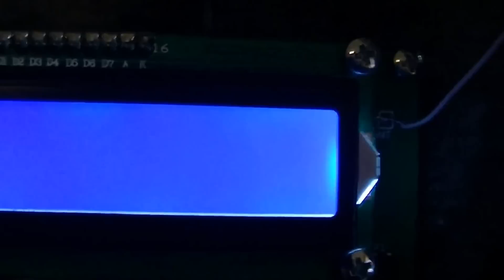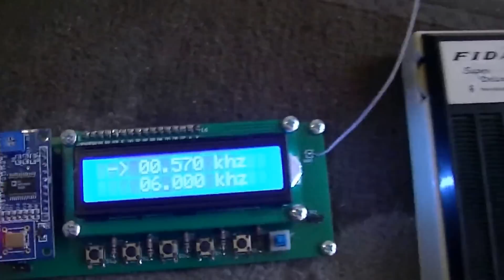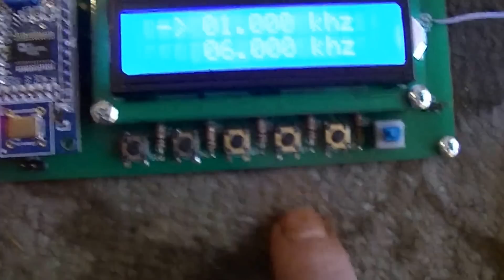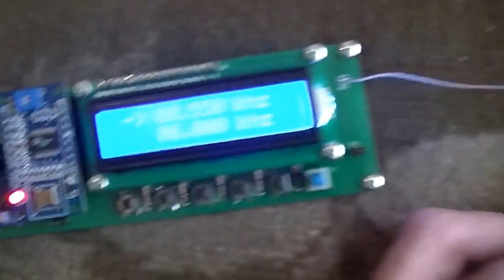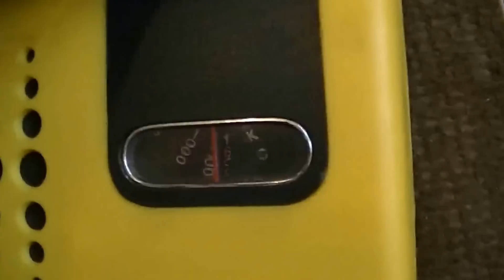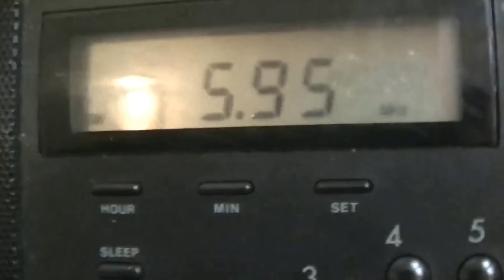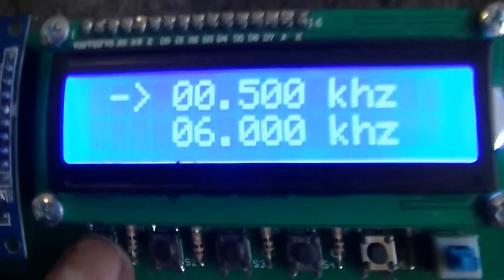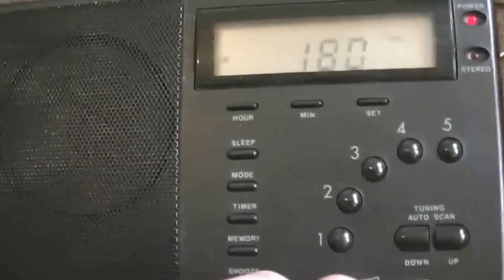Mittelwelle LW Kurzwelle DDS Modulator Inbetriebnahme - eflose #620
Inbetriebnahme und Test des DDS Modulators mit 4 alten Radios, einen 6 Transistor FIDA Taschenradio mit Germanium Transistoren, einen LIFE TONE Radio mit 9 Germanium Transistoren, eine REXINA Mittelwellenradio mit 5 Transistoren und einen modernen PLL Radioempfänger mit Mittelwelle Langwelle und Kurzwelle.